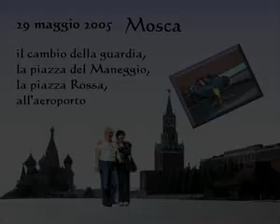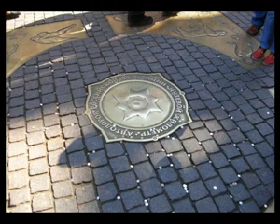Mosca, cambio della guardia e la Piazza Rossa 29 maggio 2005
visita alla Piazza Rossa, con il cambio della guardia e alla piazza del Maneggio